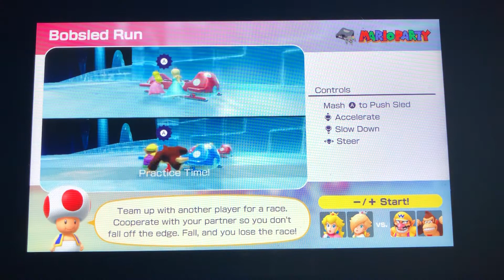Mario Party Superstars - Peach & Rosalina in Bobsled Run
This is me playing through a 2-vs-2 Mini-Game called "Bobsled Run" from Mario Party Superstars. I'm playing as Peach along with my partner Rosalina. The CPUs are set on Easy.